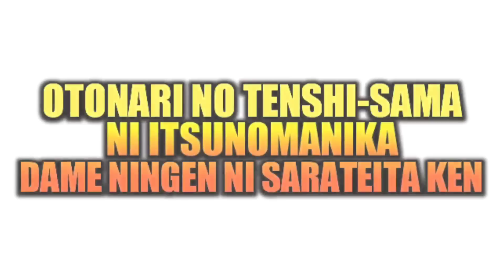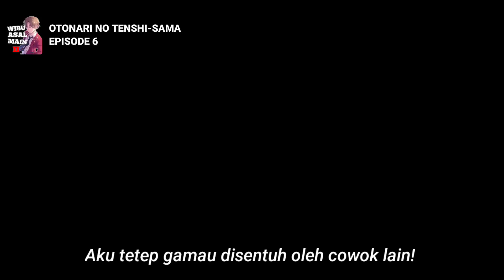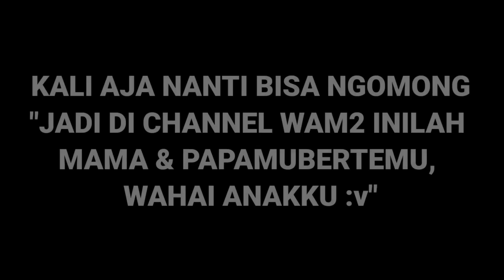AMANE MULAI MENYADARI PERASAANNYA PADA MAHIRU ‼️ - Otonari No Tenshi sama Episode 6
Kasih rating sendiri ges . . . gw capek ngasih rating 9.9/10 terus :v diabetes gw asli :v

Anime : Otonari No Tenshi-sama ni Itsunomanika Dame Ningen ni Sareteita Ken episode 6
English : The Angel Next Door Spoils Me Rotten episode 6
Studio : Project no9
Genre : Romance, Comedy
Tema : Sekolah
Sumber : Light Novel

Sinopsis :
Setelah masuk angin dengan memberikan satu-satunya payungnya kepada seorang gadis yang duduk di tengah hujan, Amane Fujimiya hanya berharap dia akan mengembalikannya. Namun, Mahiru Shiina, "Malaikat" sekolah Amane dan tetangganya, malah memberinya lebih dari itu. Alih-alih hanya payung, dia bersikeras untuk membalas budi dengan membantunya pulih dari flu. Namun, dia tidak menyadari medan perang yang merupakan apartemen Amane.

Satu-satunya kata yang ditemukan Mahiru dari mulutnya untuk menggambarkan kekacauan itu adalah "tidak sedap dipandang". Namun terlepas dari gambarannya yang tidak simpatik, Mahiru melanjutkan untuk membantu Amane yang putus asa. Otonari no Tenshi-sama ni Itsunomanika Dame Ningen ni Sareteita Ken mengikuti Amane saat dia diasuh oleh Mahiru, yang melakukan berbagai tugas—mulai dari membersihkan apartemennya hingga memasak makan malam. Apakah ada sesuatu yang Malaikat tidak bisa lakukan?

alur cerita anime otonari no tenshi sama episode 6
alur cerita anime Otonari No Tenshi-sama episode 6 sub indo
Otonari No Tenshi-sama ni Itsunomanika Dame Ningen ni Sareteita Ken
Otonari No Tenshi-sama ni Itsunomanika Dame Ningen ni Sareteita Ken sub indo
Otonari No Tenshi-sama ni Itsunomanika Dame Ningen ni Sareteita Ken episode 6
Otonari No Tenshi-sama ni Itsunomanika Dame Ningen ni Sareteita Ken episode 6 sub indo
Otonari No Tenshi-sama
Otonari No Tenshi-sama sub indo
Otonari No Tenshi-sama episode 6
Otonari No Tenshi-sama episode 6 sub indo
The Angel Next Door Spoils Me Rotten
The Angel Next Door Spoils Me Rotten episode 6
The Angel Next Door Spoils Me Rotten episode 6 sub indo
The Angel Next Door Spoils Me Rotten eps 6
The Angel Next Door Spoils Me Rotten sub indo
anime The Angel Next Door Spoils Me Rotten
anime The Angel Next Door Spoils Me Rotten episode 6
anime  The Angel Next Door Spoils Me Rotten episode 6 sub indo
anime The Angel Next Door Spoils Me Rotten eps 6
anime The Angel Next Door Spoils Me Rotten sub indo
anime otonari no tenshi sama episode 6 sub indo
anime otonari no tenshi sama eps 6
anime Otonari No Tenshi-sama ni Itsunomanika Dame Ningen ni Sareteita Ken
anime Otonari No Tenshi-sama ni Itsunomanika Dame Ningen ni Sareteita Ken episode 6 sub indo
otonari no tenshi sama
otonari no tenshi sama light novel
otonari tenshi
otonari tenshi sama episode 6
otonari tenshi episode 6
otonari tenshi sama episode 6 sub indo
muse indonesia
kocheng rebahan jr
alur 2d
abp official
wibu asal main 2
mantap anime
megane sensei
Otonari no tenshi sama episode 7
anime ototen episode 6
ototen episode 6